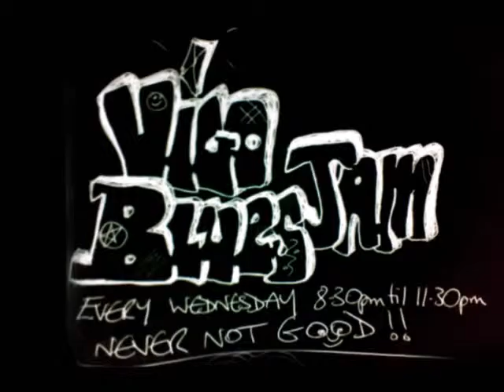manfred blues 21 05 2014